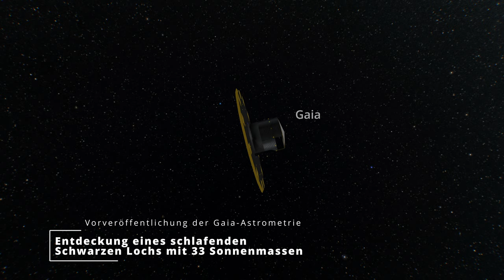Die Entdeckung eines schlafenden Schwarzen Loches mit Gaia (kurze Version)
Ton korrigiert (Stimme jetzt auf beiden Kanälen)

Video Animation:  Stefan Jordan, Toni Sagristá  -  Text:  Stefan Jordan, Pasquale Panuzzo, Ulrich Bastian, Tineke Roegiers, Berry Holl  - Sprecher: Stefan Jordan .
Das Video wurde von Stefan Jordan und Toni Sagristà Sellés mit der Software Gaia Sky. erstellt

Das Video visualisiert den Inhalt der Veröffentlichung "Discovery of a dormant 33 solar-masses black hole in pre-release Gaia astrometry" der Gaia Collaboration, et al., veröffentlicht im April 2024 in Astronomy & Astrophysics Letters

Das von der Europäischen Weltraumorganisation (ESA) betriebene Weltraumobservatorium Gaia entdeckte im Sternbild Adler (Aquila) ein bemerkenswertes Objekt. Ursprünglich sah das Gaia-Teleskop in dieser Himmelsregion einen scheinbar einsamen, alternden Riesenstern.

Während der Validierung der ersten fünfeinhalb Jahre der Gaia-Beobachtungen wurde festgestellt, dass der Stern alle 11,6 Jahre einen unsichtbaren Begleiter umkreist.

Die eigentümliche Bewegung des beobachteten Sterns wich erheblich von dem ab, was man für ein einzelnes Sternsystem erwartet, was die Wissenschaftler dazu veranlasste, die Existenz eines Schwarzen Lochs als plausibelste Erklärung anzunehmen. Durch strenge Analysen stellten die Forscher fest, dass dieses Schwarze Loch, das den Namen Gaia BH3 trägt, eine erstaunliche Masse aufweist, die etwa 33-mal so groß ist wie die unserer Sonne, was es zum massereichsten bekannten Objekt seiner Art in unserer Milchstraße macht.

Der Riesenstern und das Schwarze Loch bilden ein gravitativ gebundenes Sternensystem  und umkreisen etwa alle 11,6 Jahre ein gemeinsames Massenzentrum. Bei ihrer engsten Begegnung nähern sie sich einander auf nur 4,5 Astronomische Einheiten an (das entspricht dem Abstand zwischen Sonne und Jupiter), während sie bei ihrer weitesten Entfernung fast 29 Astronomische Einheiten voneinander entfernt sind, was dem Abstand zwischen Sonne und Neptun entspricht.